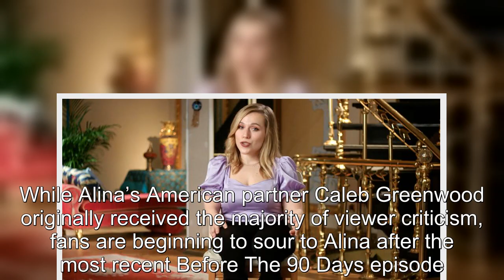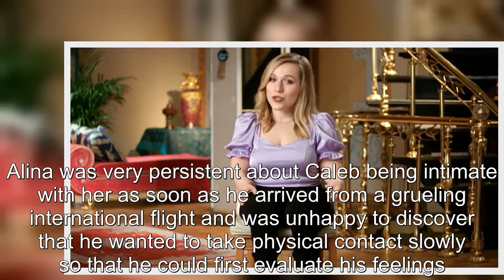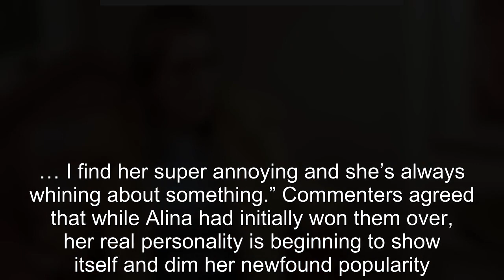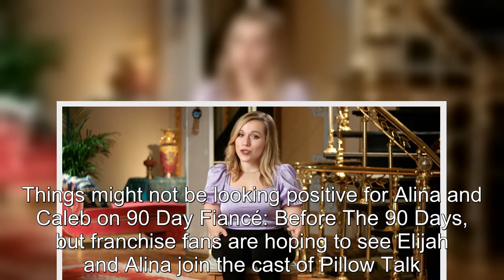90 Day Fiancé: Fans Are Already Turning Against Alina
90 Day Fiancé Fans Are Already Turning Against Alina.
90 Day Fiancé:
90 Day Fiance offers a unique look into the world of international dating and matrimony.